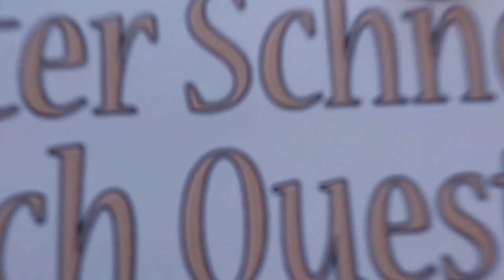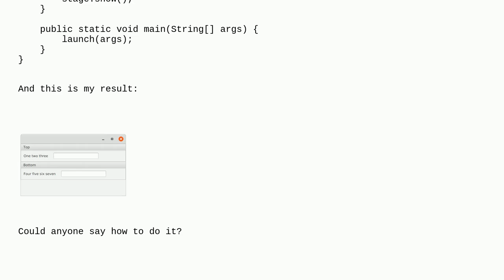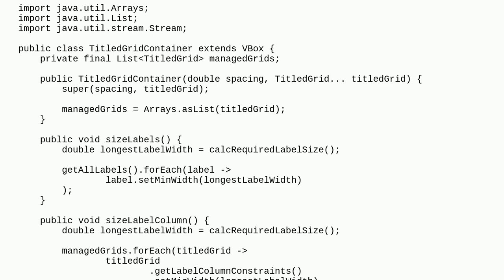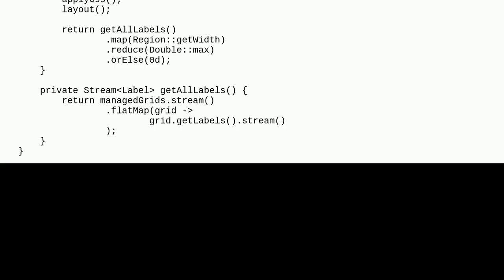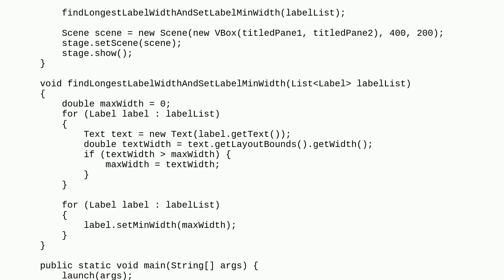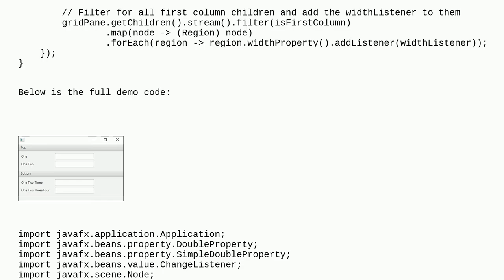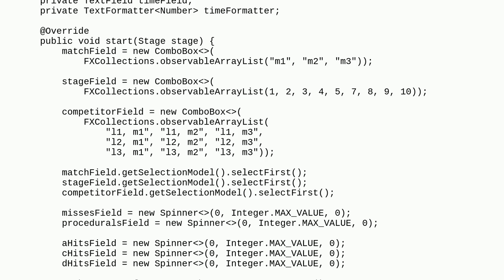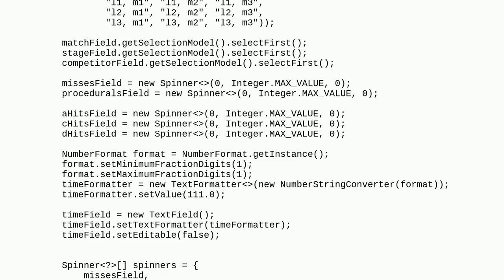How to make equal width for two columns from different GridPane in JavaFX?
A special thanks goes out to the community

  java javafx